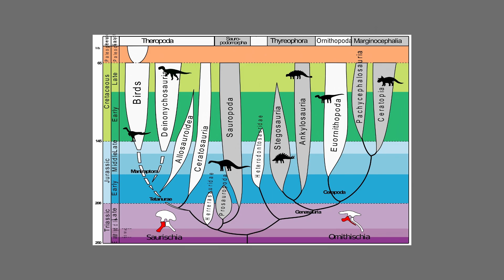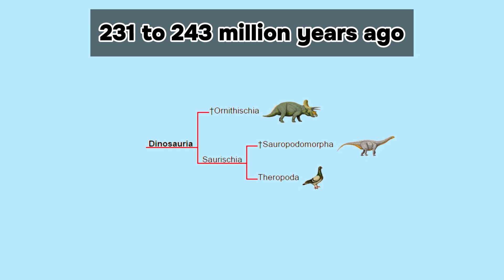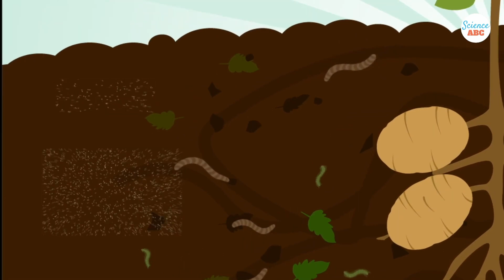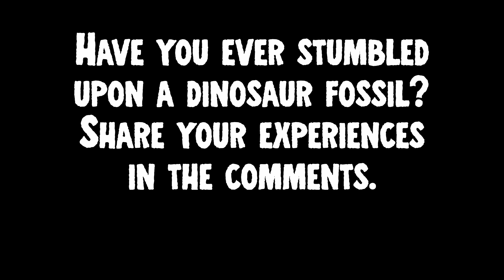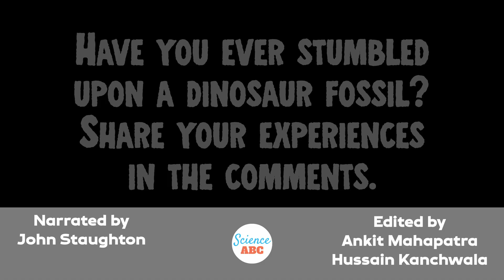Why Are Dinosaur Fossils MORE Abundant Than Human Remains?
We don’t find as many human remains as dinosaur fossils because dinosaurs lived on the planet for millions of years, while humans have only been around for 200,000 years. Additionally, dinosaurs were not just one species but had hundreds of different types, while homo sapiens is only one species. Furthermore, some species of dinosaurs were exceptionally huge, making their bones easy to fossilize, while humans have relatively small skeletons, which are not as favorable to fossilization.

Today, the planet hosts around 8 billion+ human beings, but 10,000 years ago, things were completely different. In the first 20,000 to 30,000 years of human existence, there were very few humans, and they lived in select locations all over the world. On the off-chance that one of these “rare” humans happened to be buried or perish in a place that was conducive to fossilization, the likelihood of humans ever finding that specimen is very small!

Stock Image Source: elements.envato.com , pexels.com , pixabay.com, freepik.com, Wikimedia Commons, vecteezy.com